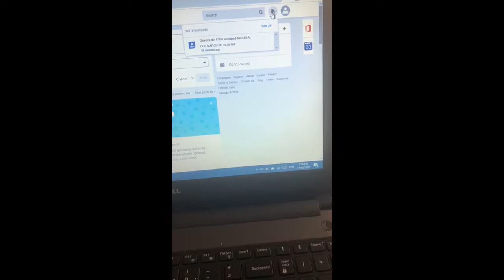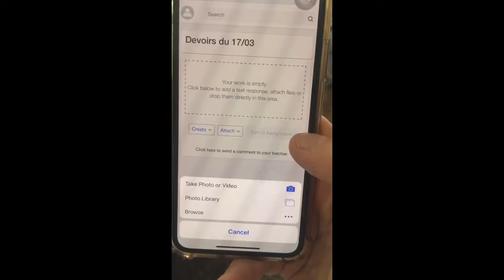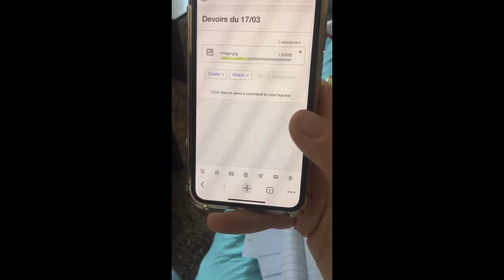Présentation envoi devoir edmodo parent CE1A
Présentation envoi devoir edmodo parent CE1A Concordia